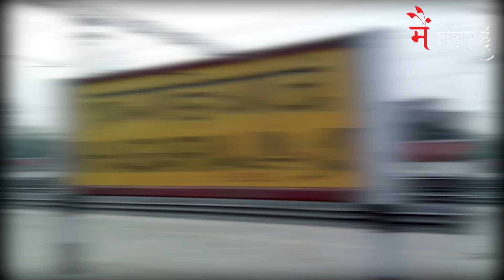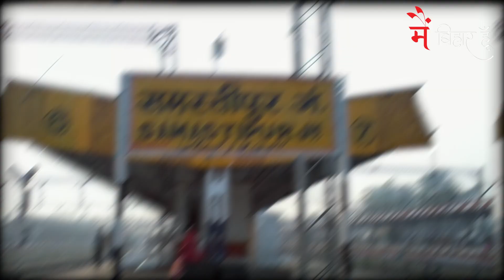बेगुसराई जिला | Begusarai District | Begusarai City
Search Topic
Begusarai District
Begusarai
Begusarai News
Begusarai District Bihar
Begusarai Jila
Begusarai Junction
Begusarai Railway Station
Begusarai Bihar
Begusarai City
Begusarai News Today
Begusarai Station
Begusarai Market
Begusarai History
Begusarai District News
Begusarai District Hindi
Begusarai District Profile
Begusarai Bus Stand
Blocks In Begusarai District
Begusarai District Block List
Begusarai Latest News
Begusarai District Ka Naya Video
Begusarai Paperless District